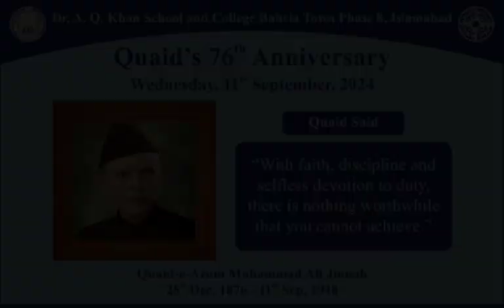Tribute to Jinnah on his Death Anniversary - 11th September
"Today, we remember and pay tribute to the visionary leader who founded our beloved Pakistan, Quaid-e-Azam Muhammad Ali Jinnah. His unwavering dedication, unrelenting passion, and uncompromising commitment to the cause of a separate homeland for Muslims in the subcontinent continue to inspire us.

As we mark this day, let us reflect on his words, 'Faith, Unity, and Discipline,' and strive to uphold these principles in our personal and collective lives. May his legacy guide us towards a brighter future for Pakistan and may we work together to build a nation that he envisioned.